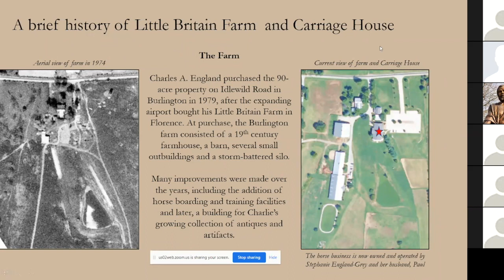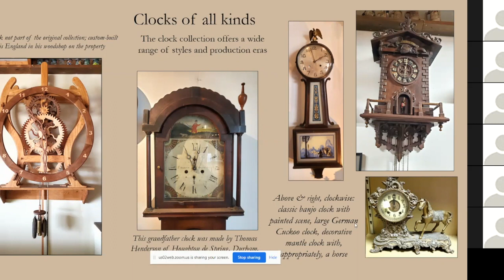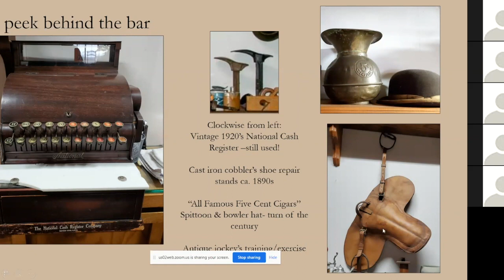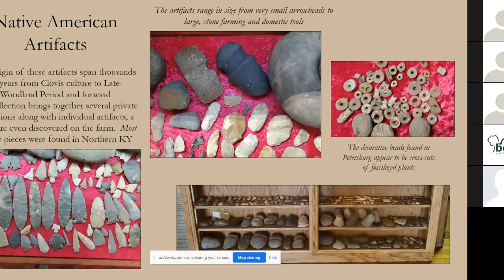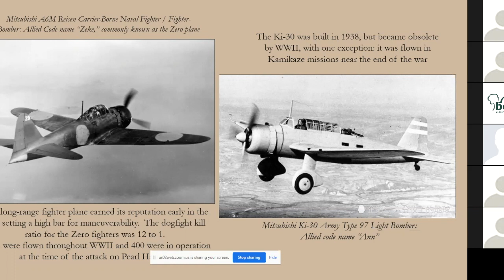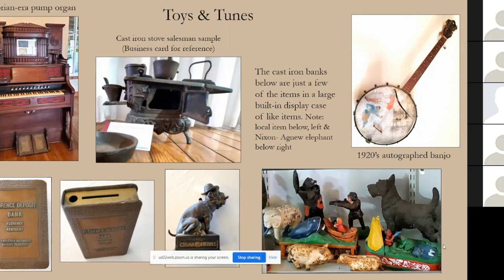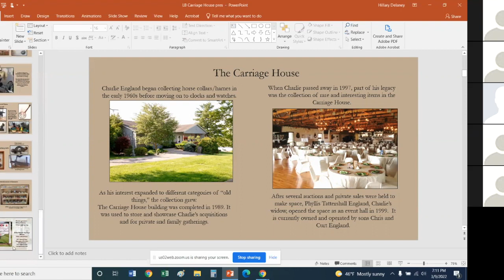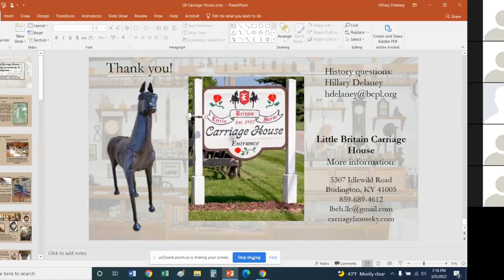NKY History Hour: Little Britain Carriage House: Clocks, Locks, Arrowheads & Antiquities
Encompassing over 90 acres in Burlington, KY, Little Britain Carriage House is a popular wedding venue with a unique rustic charm that has a lot to do with its founder's avid antique collection. For over thirty years Charles England acquired interesting and rare items from across the world, some dating back thousands of years. England's collection is now the backdrop for local ceremonies and gatherings, on display in cabinets and shelves inside the NKY horse farm.

Join local historian Hillary Delaney in the next virtual NKY History Hour: Little Britain Carriage House: Clocks, Locks, Arrowheads & Antiquities, as she shares an insider's view of the popular Boone County event space and its treasures.

Hillary Delaney just celebrated her tenth year at the Boone County Public Library’s Local History and Genealogy department and is the current president of the Boone County Historical Society and a proud Kentucky Colonel. In her professional life, she writes, researches and shares local history with the public through programming, displays, articles, websites and blogs. Many of the projects she has been involved with have received local, state and national recognition.

Hillary has a special connection to the Little Britain Carriage House, as it is owned and operated by her cousins and she joins other family members in the operation of events held at this unique venue.
NKY History Hours take place every other Wednesday evening. The sessions are currently free to the public but may become a BCM members-only benefit in the future. To support NKY History Hour and access many other entertaining and thought-provoking programs for free, join BCM today.

Behringer-Crawford Museum is supported in part by our members, the City of Covington. Kenton County Fiscal Court, ArtsWave, Kentucky Arts Council, Kentucky Humanities, the Northern Kentucky Sports Hall of Fame and The Carol Ann and Ralph V. Haile, Jr. Foundation.